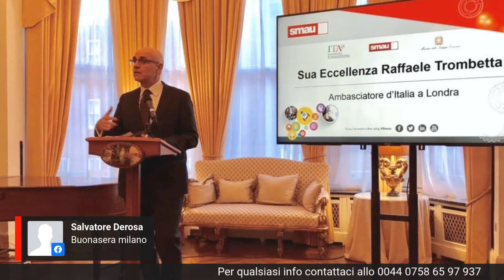London One Radio - intervista all'Ambasciatore Raffaelle Trombetta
L'Ambasciatore Raffaele Trombetta e' intervenuto su London One Radio, web radio italiana basata a Londra, per parlare delle misure contro il Covid entrate in vigore di recente nel Regno Unito e Italia, nonche' della Brexit che giunge al periodo finale della fase di transizione.